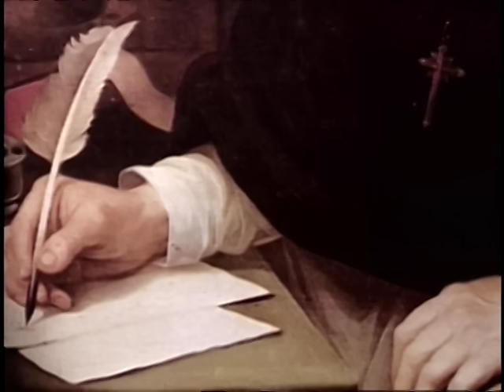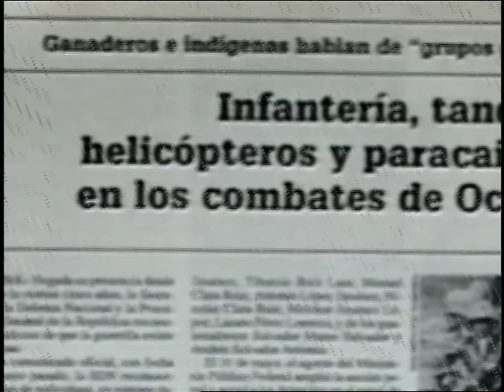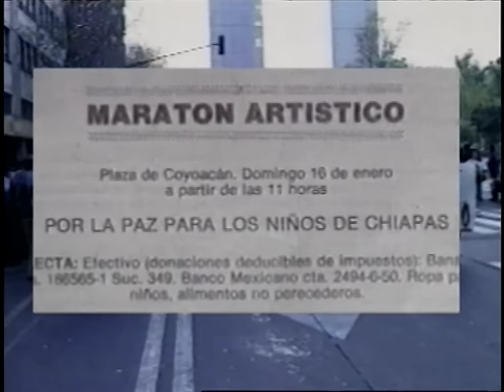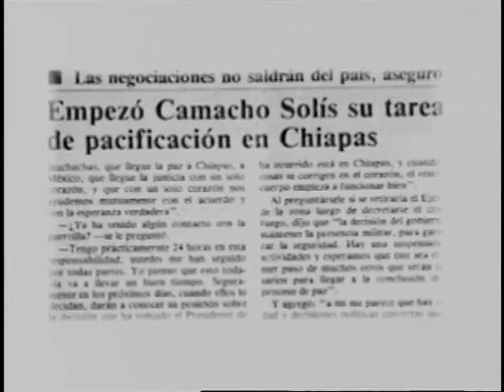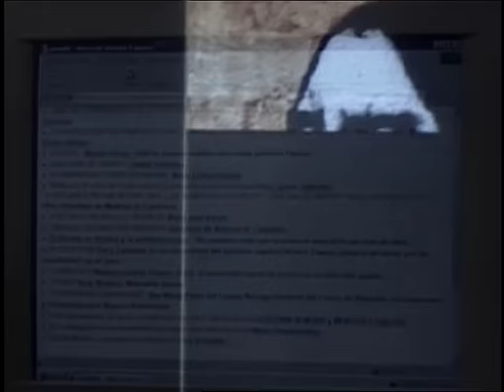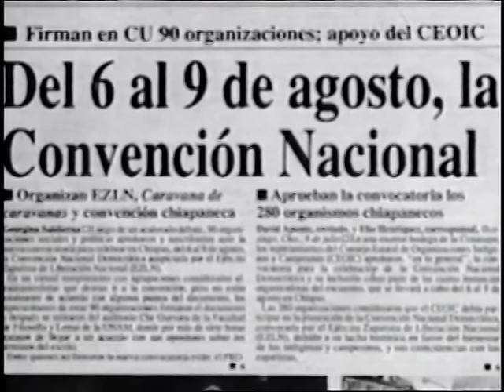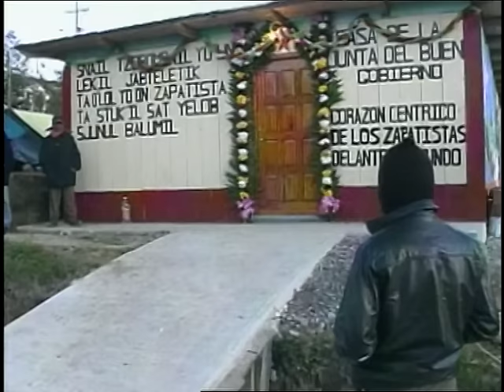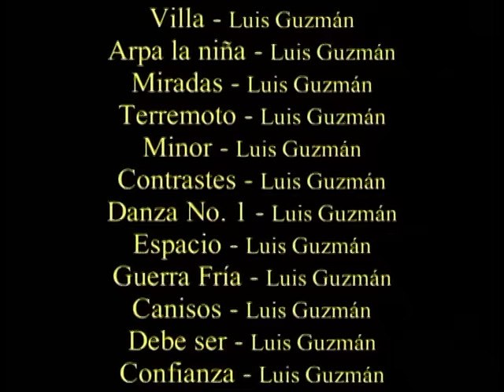Chiapas: la guerra y la paz 1994 - 2004 (DOCUMENTAL COMPLETO)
Un recuento de las luchas de los indígenas de Chiapas, desde sus orígenes hasta nuestros días. Este documental hace una revisión del levantamiento neozapatista desde su surgimiento en 1994 hasta diciembre de 2004. Una reflexión sobre los alcances y desafíos que ha generando uno de los conflictos más trascendentes de la historia política contemporánea. Una reflexión sobre el desarrollo del levantamiento neozapatista en el Estado de Chiapas, a diez años de su surgimiento.

Realización: Jaime Tello
Investigación: Edgar Rojano García, Elena Sánchez Mejorada, Greco Sotelo, Jaime Noyola.
Guión: Edgar Rojano, Javier Bañuelos, Elid Pineda y Greco Sotelo
Duración: 45 min.
Año: 2004